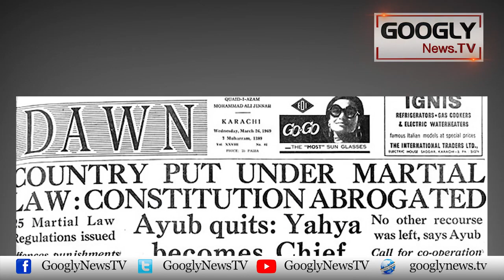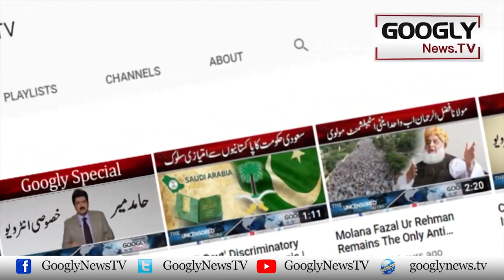Pakistan Taurnay Kei Zimadari Gen Yahya Khan Per Kiyun Aaid Hoti Hai? | Googly News TV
Pakistan Taurnay Kei Zimadari Gen Yahya Khan Per Kiyun Aaid Hoti Hai?